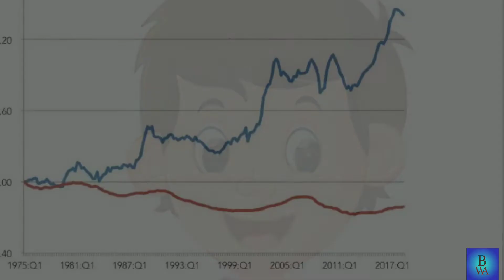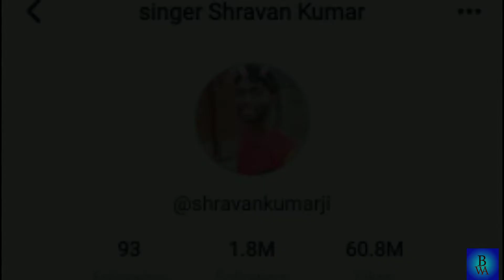Shravan Kumar Deewana Life Story || Shravan Kumar Ki Kahani || Shravan Kumar Ji LIfestyle || Tik Tok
This video is about of tik tok star shravan kumar .

Our Latest Tik Tokers Lifestyle Video